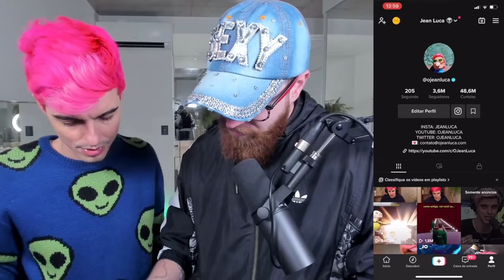LUBA REAGINDO aos MEUS NOVOS TIK TOKS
A Casa Black Friday tem patrocínio de Amazon Brasil!

Dessa vez chamei o Luba para reagir ao meu Tik Tok. LubaTV e o resultado disso foi beeeeem engraçado! Já trouxe também histórias que envolvem namoro, barraco, amizades e como superar o ex. Crise de ansiedade já teve também. Como viajar barato eu não sei, mas sei como viajar e terminar em confusão sim. Tem relacionamento, separação, família e viagem nesse canal. Tem de tudo!